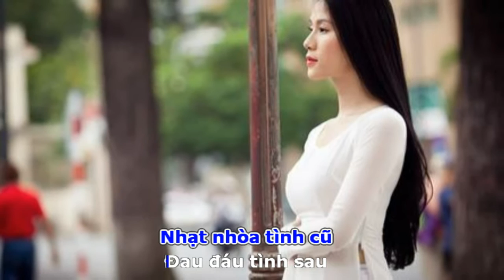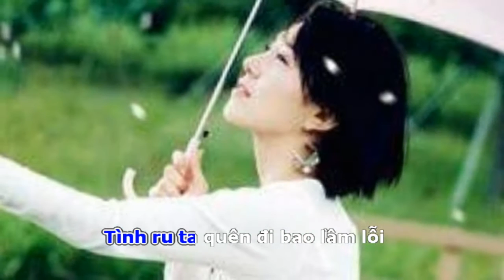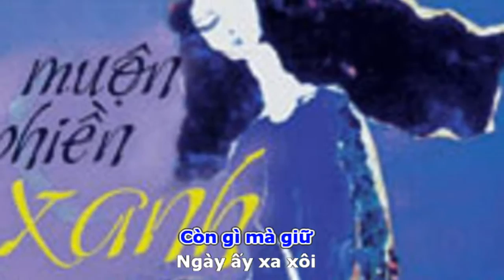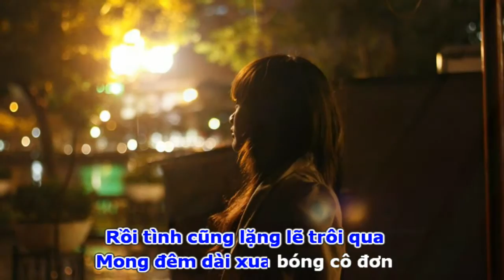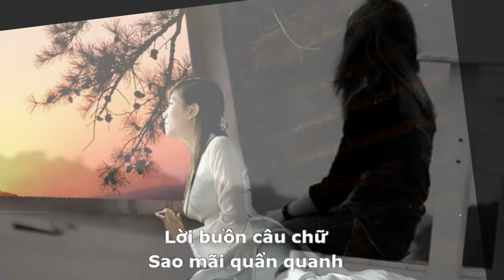Muộn phiền xanh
Thơ : Cúc Vàng
Nhạc : Ngô Càn Chiếu
Hoà âm : Vũ Thế Dũng
Tiếng hát : Nguyễn Cẩm Vân